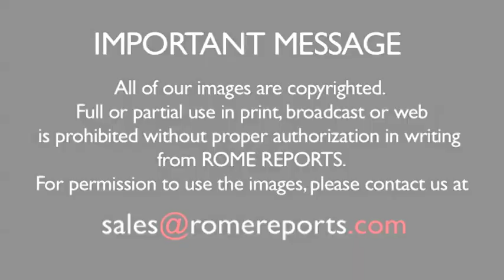Álvaro del Portillo, first successor of St. Josemaria Escrivá, will be beatified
Álvaro del Portillo was St. Josemaria Escrivá's most trusted collaborator. Eventually he became his successor as the head of Opus Dei.

While studying engineering in Madrid in 1935, Álvaro del Portillo met Josemaria Escrivá. Shortly after, he joined Opus Dei. At the time, Catholics in Spain were persecuted; Alvaro was even wounded while teaching catechism in one of Madrid's poorest neighborhoods. .